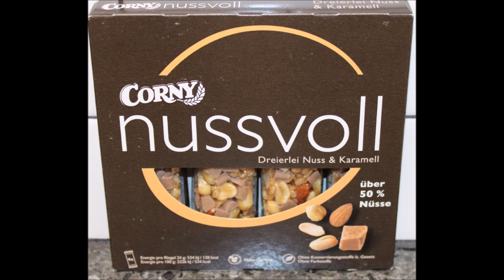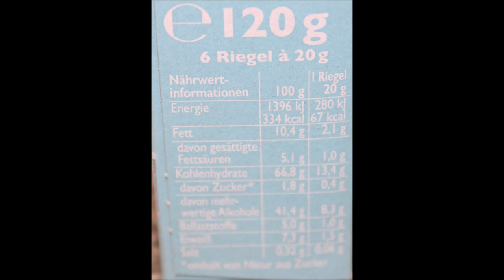Corny Cereal Bars: Peanuts with Chocolate or Caramel, Coconut, Chocolate Banana, Hazelnut, Classic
This is a taste test/review of the Corny Cereal Bars in six varieties including Peanuts with Chocolate, Peanuts with Caramel, Coconut, Chocolate Banana, Hazelnut and Classic. They were mailed to us from Maria in Berlin, Germany!